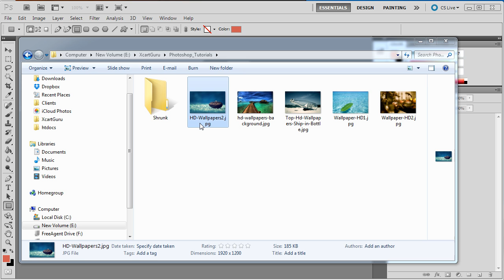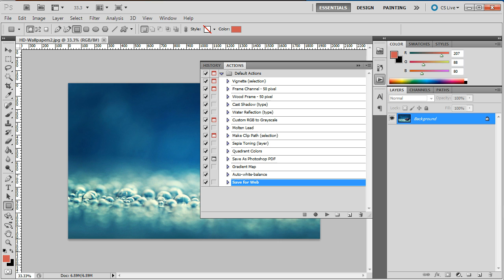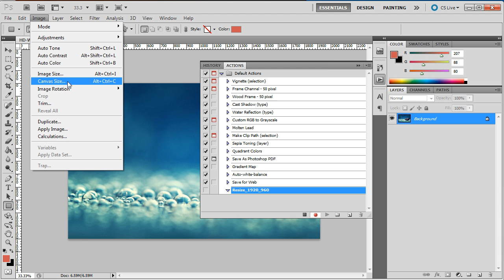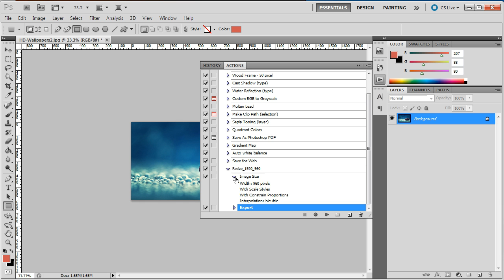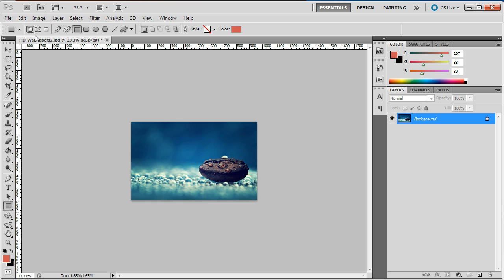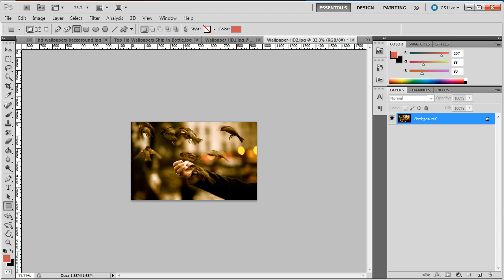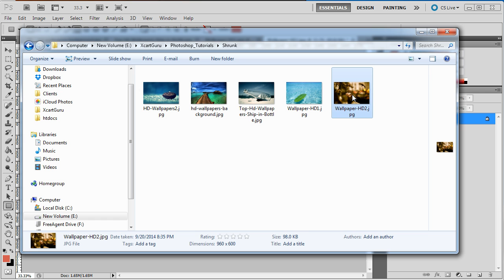Batch Process Product Photos with Photoshop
we learn how to record macros and batch process an entire folder of images with Photoshop. Perfect for re-sizing those product thumbnails...